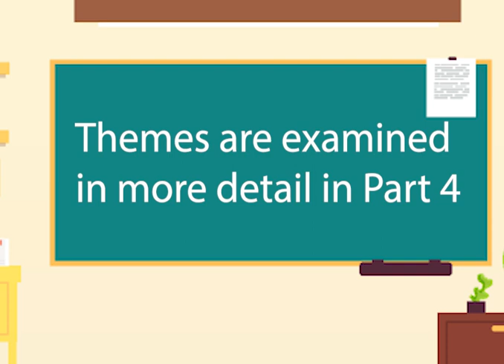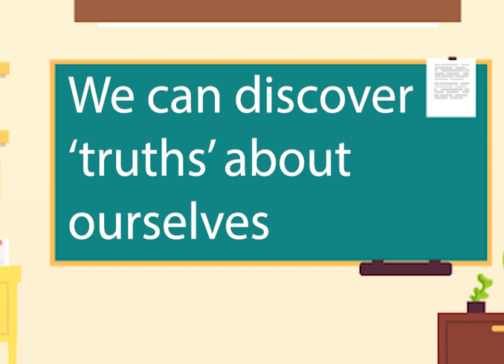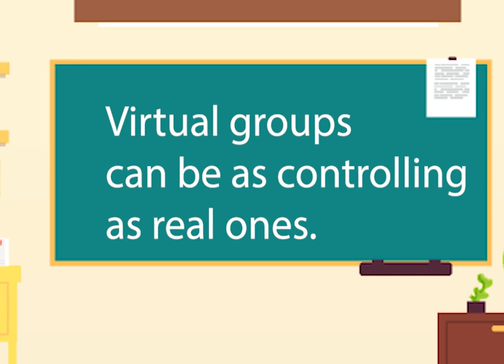Themes in DNA by Dennis Kelly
Part 3 looks at the themes in the play DNA.